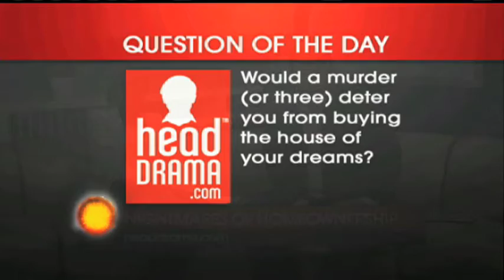Head Drama 6/1 Would a Murder Deter You From Buying a House?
Fast forward to this morning when I read an article online about a great deal in Maryland. The listing sounds like a great place, two-story colonial style home with a large garden, beautiful wood floors, a finished basement, and a cozy fireplace. Plus, it is listed for $20,000 less than the original asking price. Here's the catch, 3 people have been murdered in the house over the last decade. The last owner was shot and killed in his bedroom last April by an 18-year-old guy whom he met on a chat line. Before he bought it, a young girl and her father were murdered there.

For more on this article check out HeadDrama.com